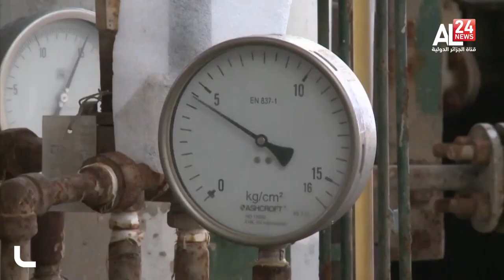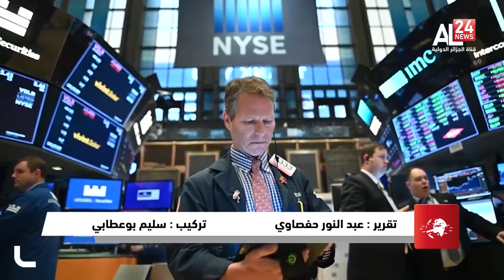أوبك+تثبت زيادة الإنتاج وتبدى استعدادا لتعديلات فورية